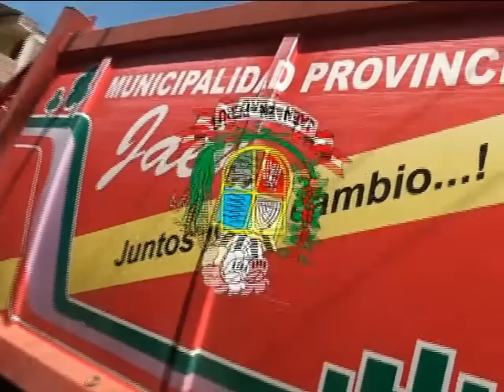Programa de Segregación en Fuente y Recolección Selectiva de Residuos Sólidos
Programa de Segregación en Fuente y Recolección Selectiva de Residuos Sólidos Domiciliados en Jaén